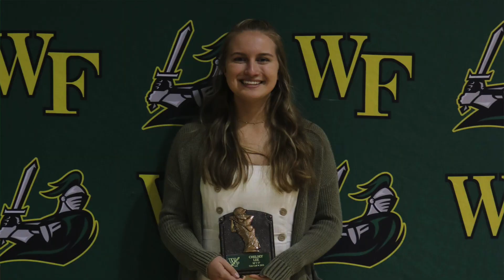TW@W DEC 10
This Week @ West, December 10th, 2018

In this week's episode:

Special Co-Host, Emmy Rollins

We discuss Christmas movies, wins for both basketball teams last week, and FALL SPORTS AWARDS RECAP!